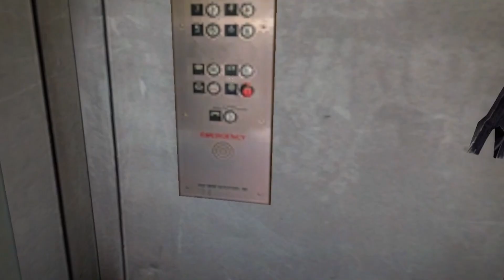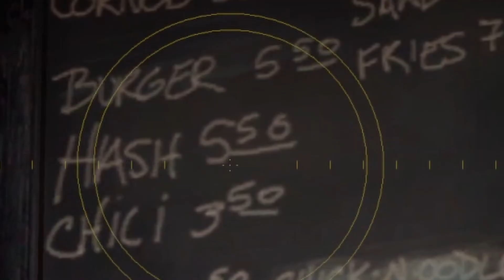Gargitron Munci Stalking Me!!!!!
HOPE YALL ENJOYED THE VIDEO LIKE AN SUBSCRIBE AN COMMENT WHICH PART WAS YOUR FAVORITE IN THE VIDEO LOVE YALL ALL❤️ FOR THE SUPPORT WE IS A FAMILY TOGETHER ON THIS CHANNEL!!.